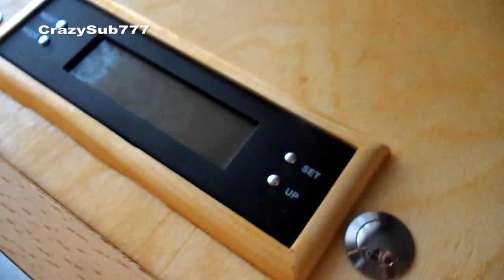Wooden pc case(part 1).avi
homemade